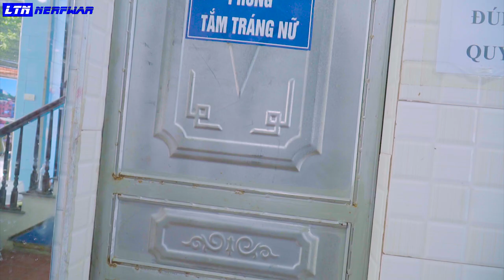LONELY GIRL PRANK BATTLE NERF DR Sterling Nerf Guns Squad Crime FUNNIEST BASEBALL BAT PRANK